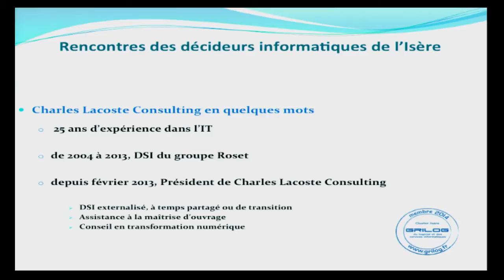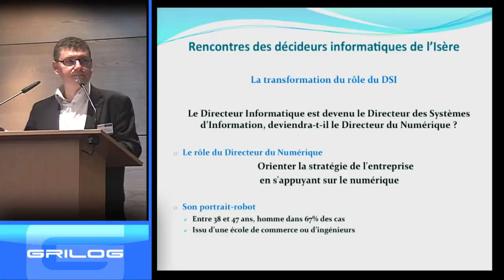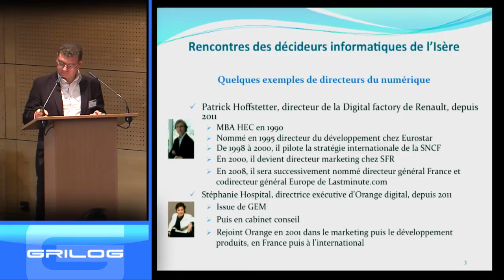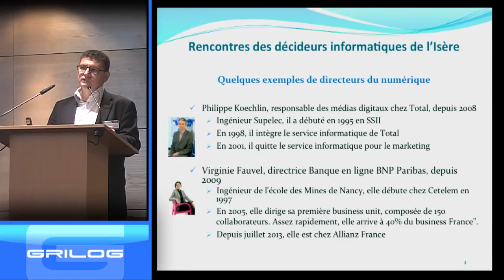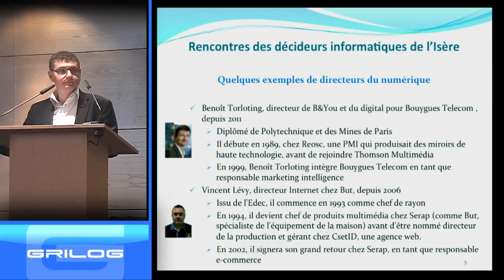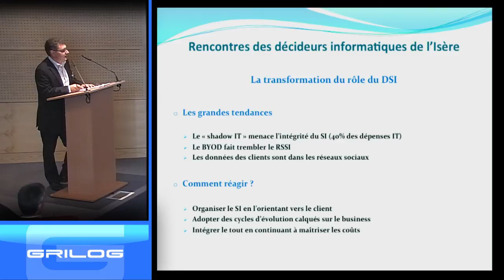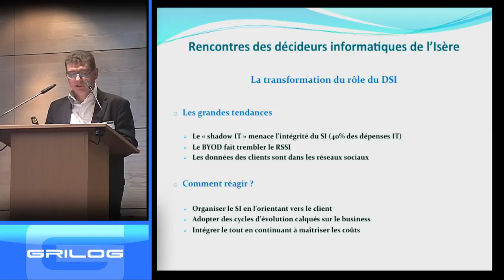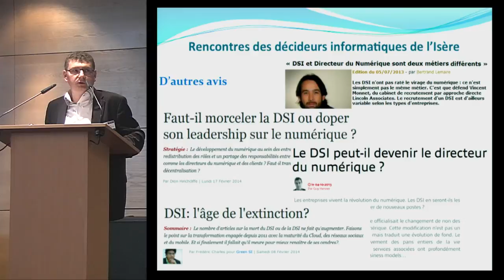« La transformation du rôle du DSI (de DSI à Directeur du numérique) »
Charles Lacoste, DSI du Groupe ROSET, consultant indépendant

Le directeur informatique a cédé la place il y a quelques années au directeur des systèmes d'information. Moins imprégné de technique et plus gestionnaire, il a accompagné la grande vague de rationalisation et d'externalisation.
Le numérique est maintenant omniprésent dans l'entreprise et nous en consommons tous à titre privé. Une nouvelle mutation démarre, celle de l'intégration complète à la stratégie de l'entreprise car son alignement ne suffit plus. Le DSI saura-t-il franchir le pas vers le rôle de directeur du numérique, ou devra-t-il passer le relais ?